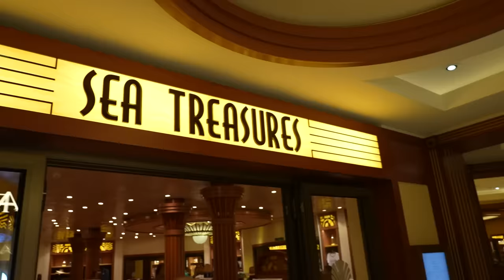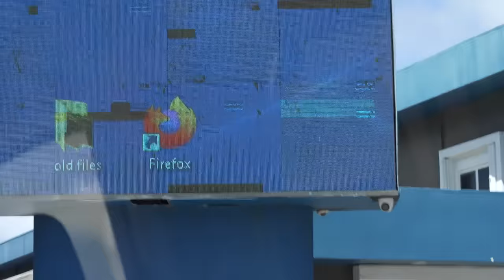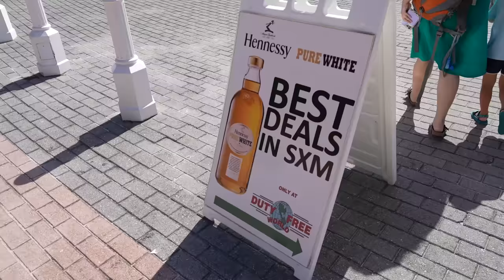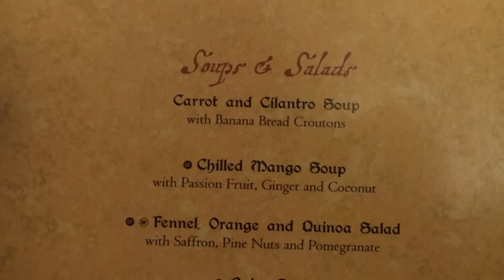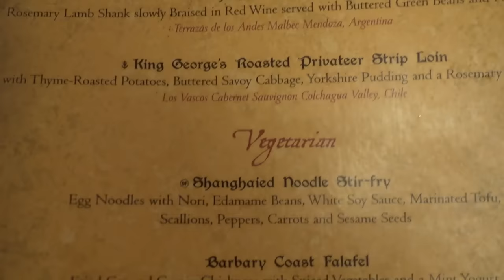Disney Fantasy Halloween Cruise Day 4! | St Maarten Beach Day, Pirate Night & Fireworks At Sea!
Today's vlog is day 4 of our Disney Fantasy Halloween on the Hight Seas cruise! It's our day in St. Maarten, Pirate Night and we get to see the fireworks at sea! It was a great day! We hope you had fun hanging out with us!